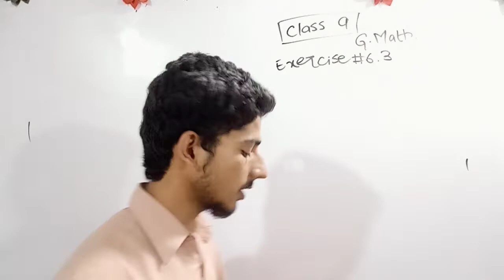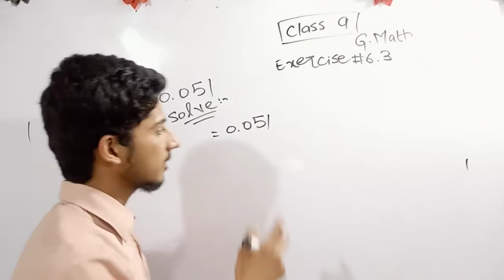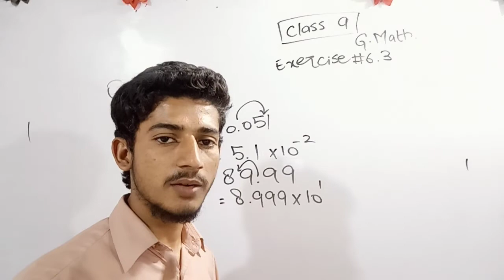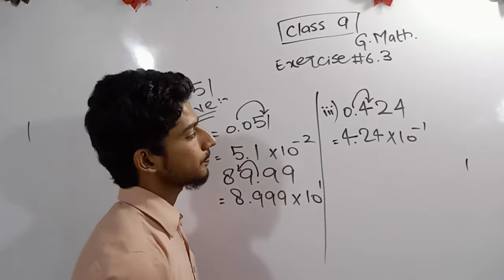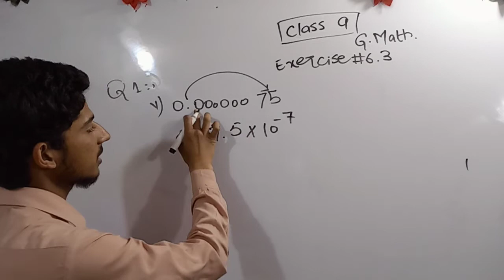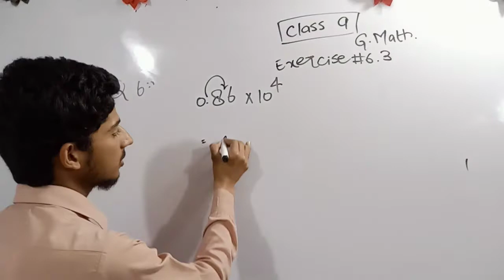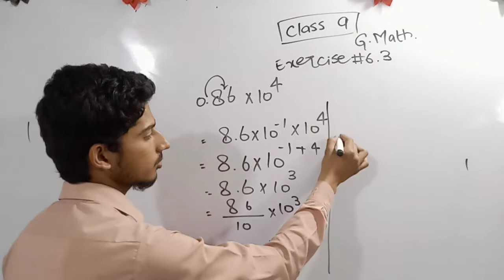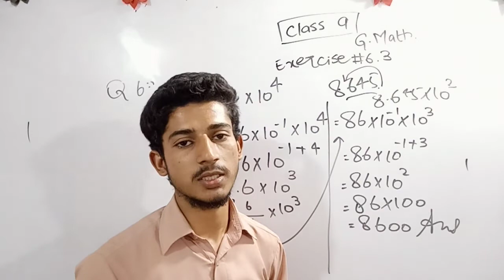EXERCISE 6.3, Q 1-6, ch 6, exponents and logarithms, class 9, general maths, g math, gs academy,